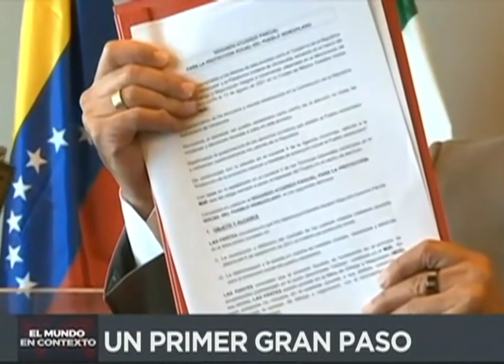EL MUNDO EN CONTEXTO | GOBIERNO Y OPOSICIÓN FIRMAN EN MÉXICO ACUERDO DE PROTECCIÓN SOCIAL AL PUEBLO